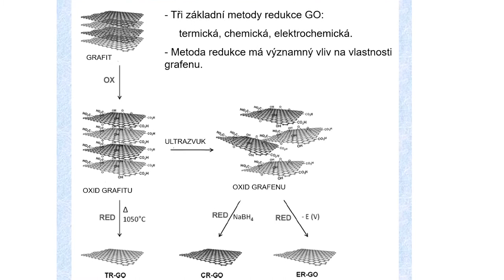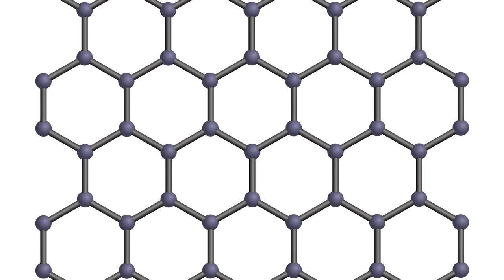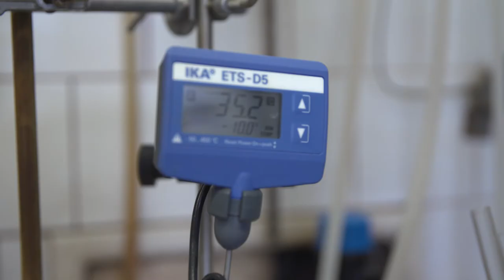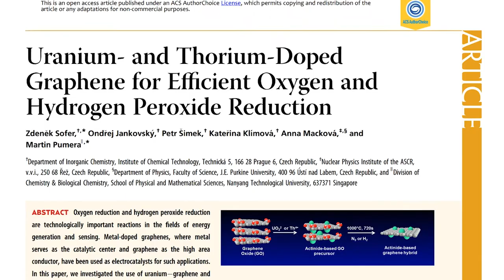Zdeněk Sofer, laureát Ceny předsedkyně Grantové agentury ČR za rok 2019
Cena předsedkyně za projekt "Použití iontových svazků pro modifikace struktur založených na grafenu"
doc. Ing. Zdeněk Sofer, Ph.D., Vysoká škola chemicko-technologická v Praze - Fakulta chemické technologie

Projekt se zabýval studiem dvou-dimenzionálních materiálů, zejména grafenu a vrstevnatých chalkogenidů a jejich interakcí s iontovými svazky. Interakce s vysokoenergetickými ionty vede k vytváření strukturních a chemických změn v ozařovaném materiálu. Například u folií na bázi oxidu grafenu dochází k rozkladu kyslíkatých funkčních skupin, což je doprovázeno výrazným zvýšením elektrické vodivosti. Použitím lokalizovaného ozařování tzv. iontové mikrosondy bylo možné vytvářet komplexní vodivé struktury na flexibilní nevodivé folii oxidu grafenu pro nejrůznější aplikace ve flexibilní elektronice. V rámci projektu byla také řešena interakce iontových svazků s vrstevnatými chalkogenidy, kde byl pozorován nárůst katalytické aktivity v důsledku vzniku katalyticky aktivních defektů na povrchu materiálu. Při řešení projektu bylo syntetizováno množství nových derivátů grafenu i jiných dvoudimenzionálních materiálů. Výsledky byly publikovány v prestižních časopisech jako ACS Nano a Angewandte Chemie.